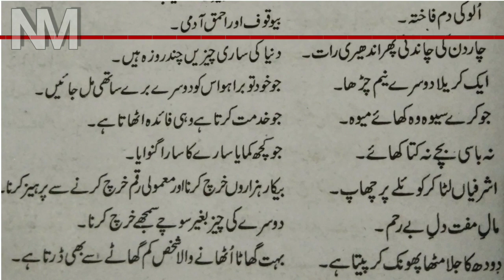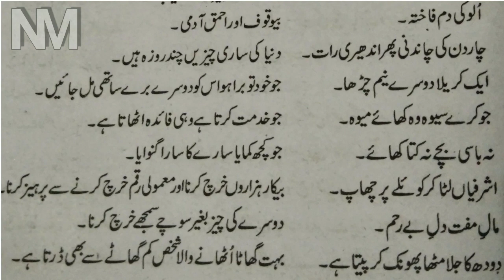Urdu Grammar For Matric, Inter, TET CTET STET || روزانہ استعمال ہونے والے ضرب الامثال